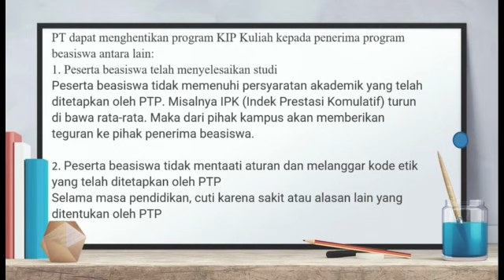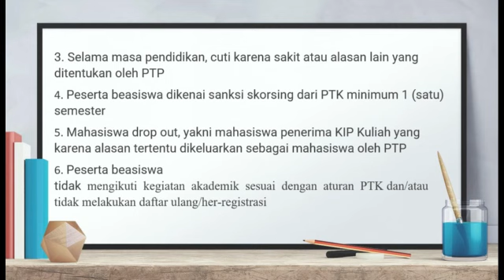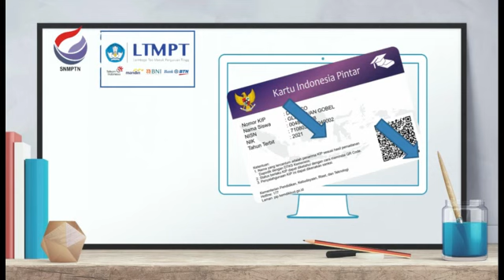SANKSI DAN PENGHENTIAN BEASISWA KIP KULIAH PERGURUAN TINGGI NEGERI DAN SWASTA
Beasiswa KIP Adalah bantuan yang diberikan oleh pemerintah untuk membantu keluarga yang tidak mampu untuk melanjutkan pendidikan sampai dengan penguruan tinggi. Beasiswa tersebut diberikan dengan berbagai syarat danketentuan.